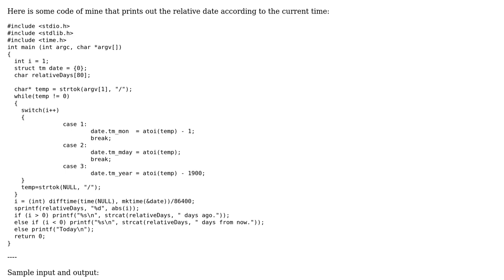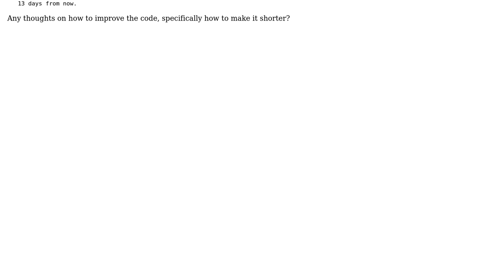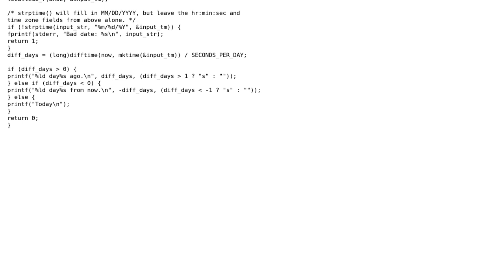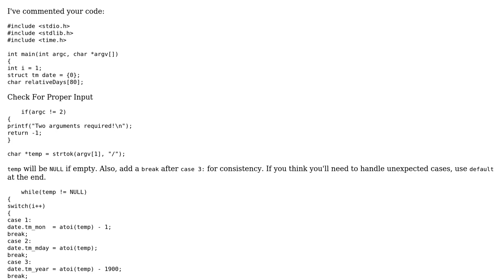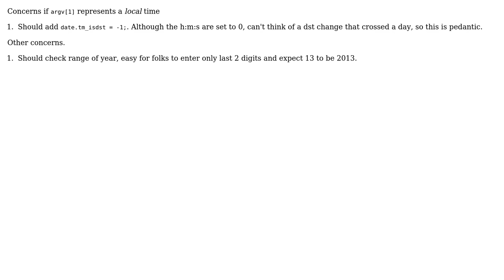Code Review: Printing out relative date from current time (3 Solutions!!)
Code Review: Printing out relative date from current time

With thanks & praise to God, and with thanks to the many people who have made this project possible! | Content (except music & images) licensed under CC BY-SA | Music | Images & others | With thanks to user syb0rg user Fiddling Bits user chux - Reinstate Monica user 200_success and the Stack Exchange Network Trademarks are property of their respective owners. You are responsible for your own actions.